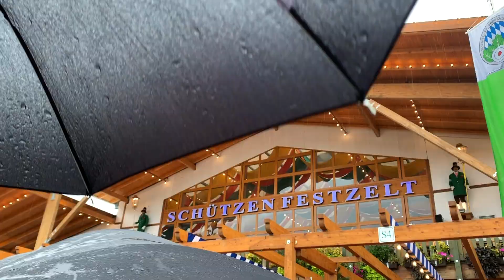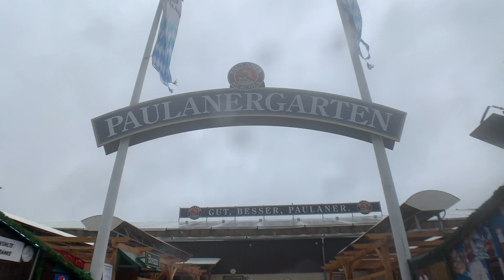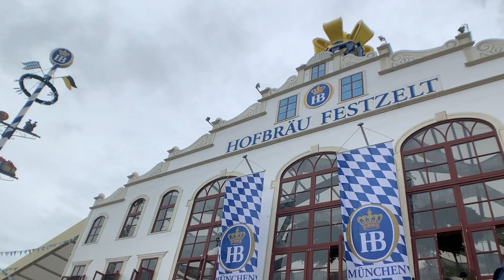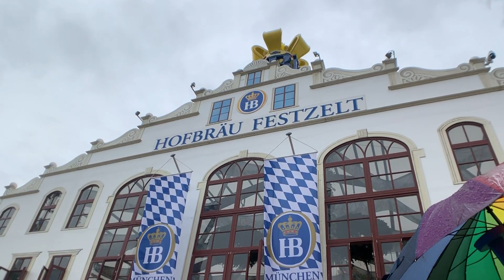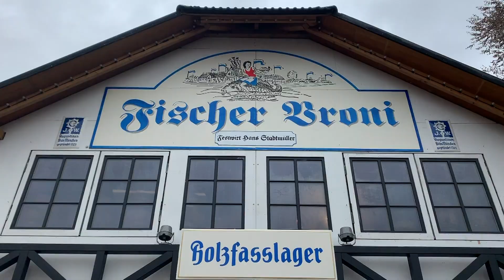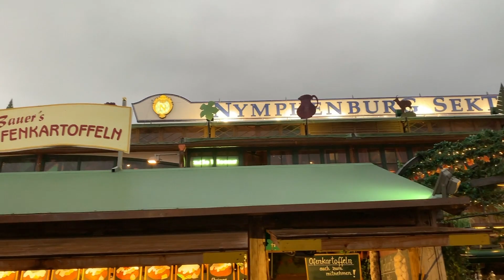AMERICANS ATTEND OKTOBERFEST IN MUNICH GERMANY || Oktoberfest Vlog 2019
We attended Oktoberfest in Munich, Germany! This was a bucket list experience, that we loved! We ended up visiting all 14 tents, and spent the day singing and dancing with new friends. We knew this was a bucket list experience, but still didn’t expect it to be this much fun. Make sure to add Oktoberfest in Munich Germany to your bucket list!

I apologize about the quality of this video. I didn’t want to bring a large vlogging setup into Okotberfest so I only brought my phone. The rain made for poor quality video, and the phone itself has bad audio. Then there was that pesky wind muff that kept getting in the shots too. It was a bit of a hot mess honestly, but hey, it was Oktoberfest after all. So I hope you can forgive the quality of this video!

About me!

Hello adventurers and welcome to my page! My name is Miranda, and I am a solo female traveler from California. I am currently on my first ever backpacking adventure! On this page you will experience adventurous destinations, while I stick to a tight budget. I want to inspire you to get off the beaten path, and show you that you do not need a lot of money to see the world.